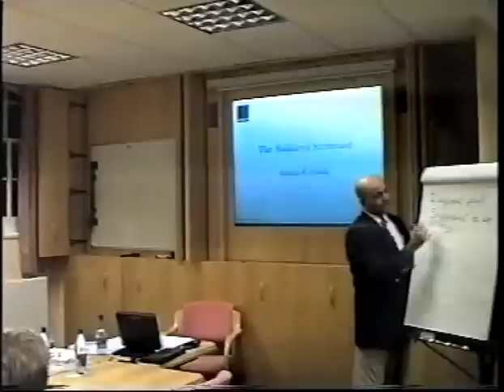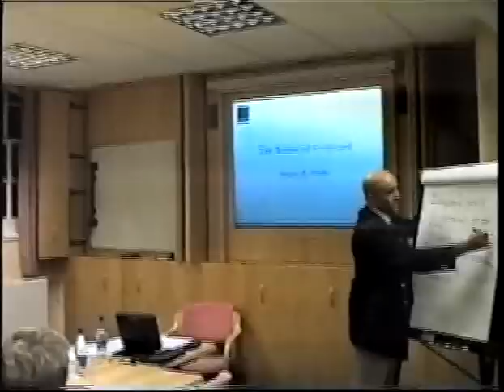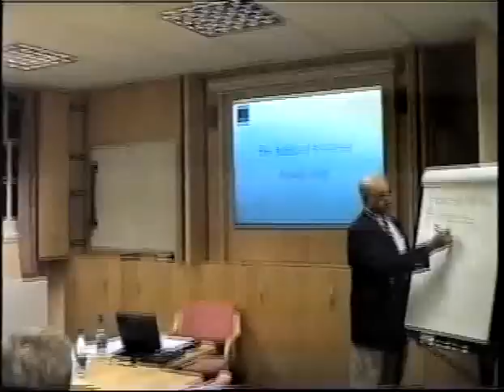Balanced Scorecard Workshop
An introduction to the Balanced Scorecard workshop, taught by Professor Rakesh K. Sondhi